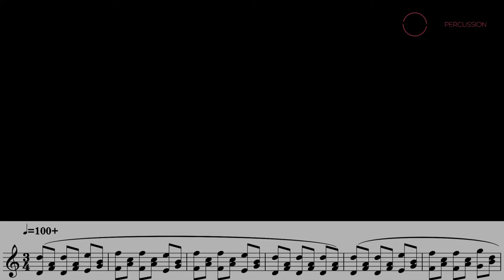Quick Technique: Moving Chords Marimba Exercise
A fun warm up to get creative behind the marimba!